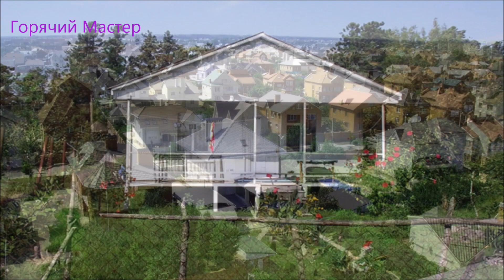Дом покупка скелеты в шкафу